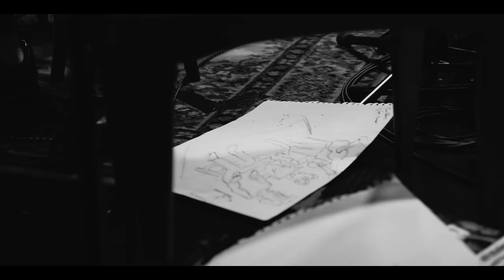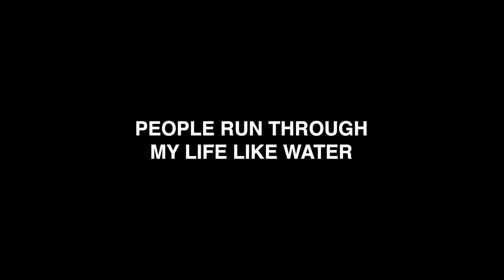Convenience Store - Wake (Live at the Evelyn Hotel)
Recorded live at The Evelyn Hotel on the traditional lands of the Wurundjeri People of the Kulin nations.

Directed by Convenience Store
Edited by Convenience Store and Jamie Barry
Filmed by Jamie Barry and Enrico Yu

Featuring:
Nick Baker: guitar and voice
Vincent Barker: bass
Hamish Bloom: synthesiser
Vindi Ferguson: violin
Specer O'Leary: percussion
Jack Phillips: guitar and electronics
Alex Siderov: drums

Thank you to Oscar Lenain, Cassells, Kieren Tucker, and The Evelyn Hotel, Fitzroy